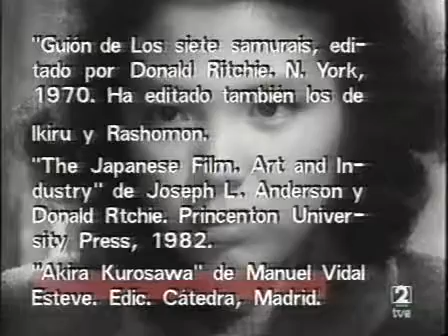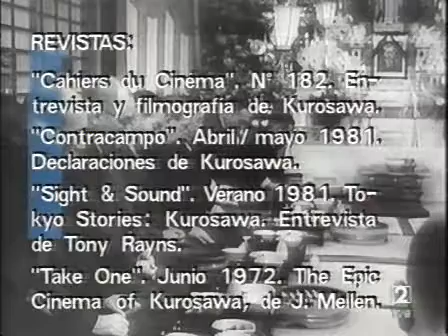Qué grande es el cine: Vivir (parte 5)